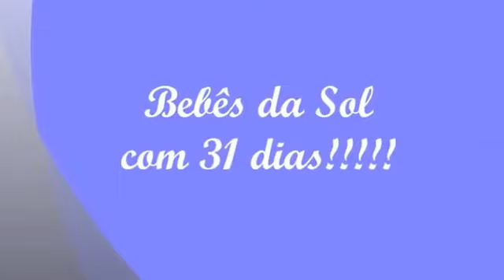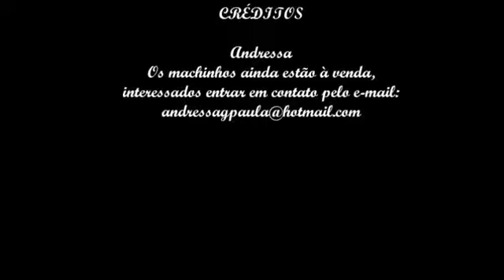Bebês da Sol!!!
Esses filhotes de Poodle são umas fofuras, muito espertos...
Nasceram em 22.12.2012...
Ainda tenho dois machinhos para venda..